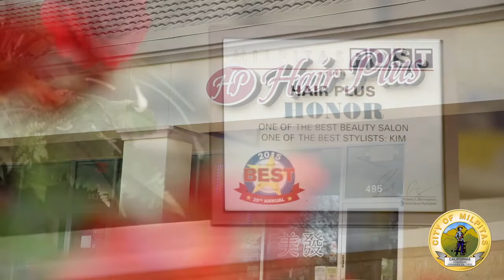Milpitas Spotlight: Hair Plus